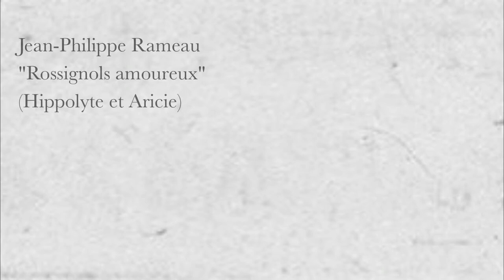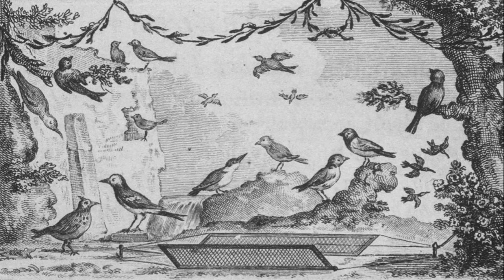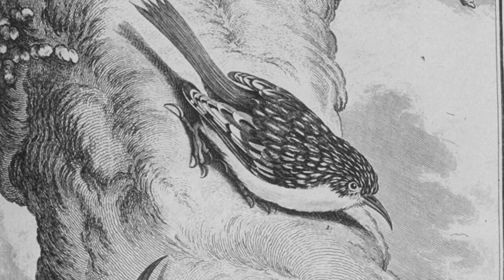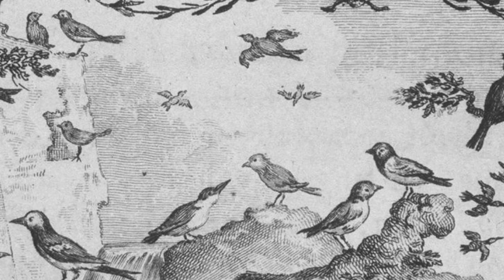J. Ph. RAMEAU: Rossignols amoureux (Hippolyte et Aricie)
Lucía Martín-Cartón, soprano
Carles Budó, clavecin